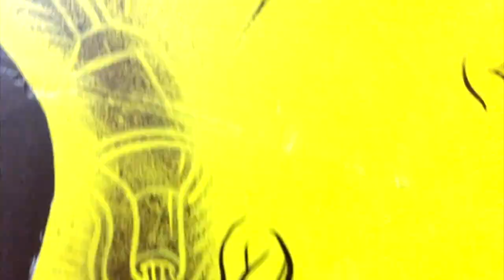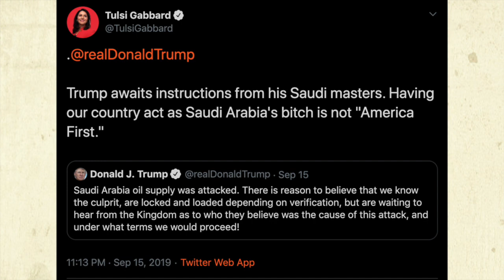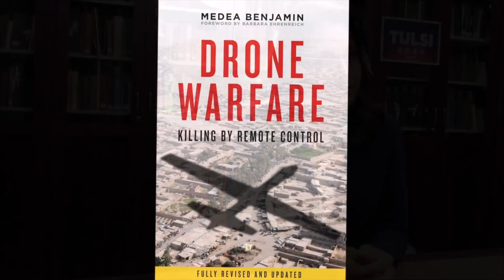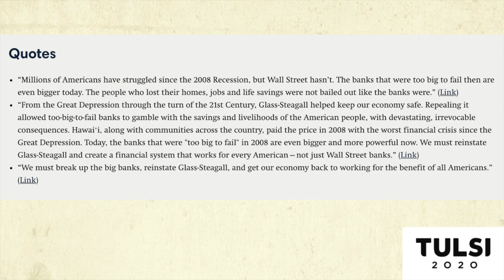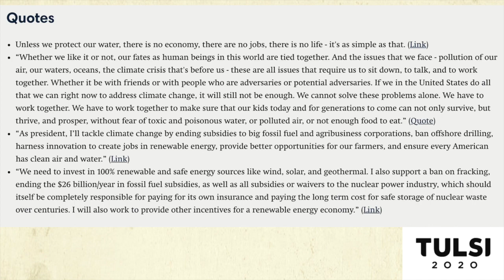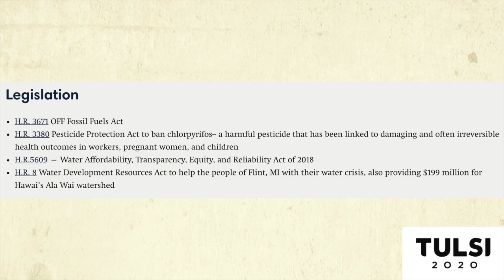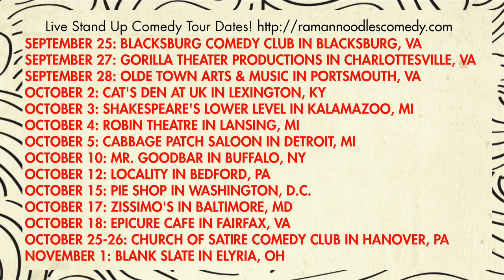Why Tulsi Gabbard Was Cheated Off The Debate Stage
Since Tulsi Gabbard was cheated off the stage here's a look at why she's one of the most viable candidates in the race and how that scares the DNC!